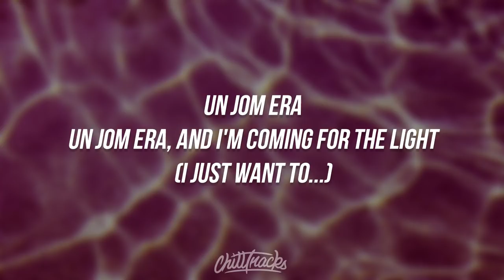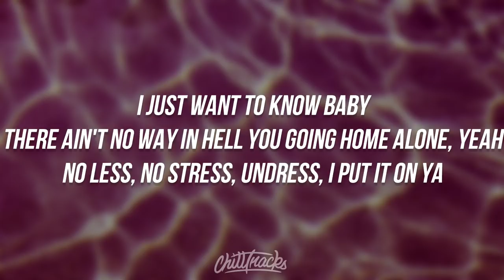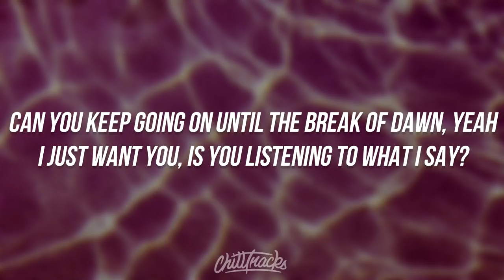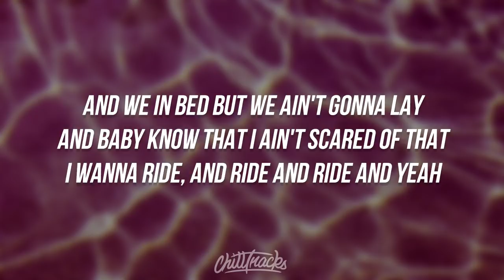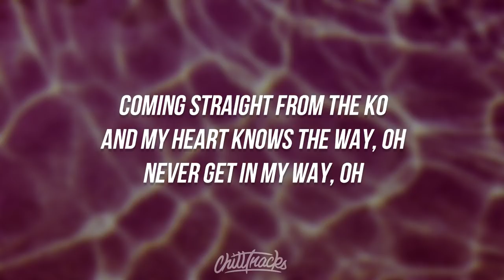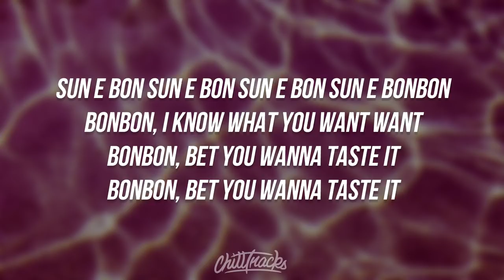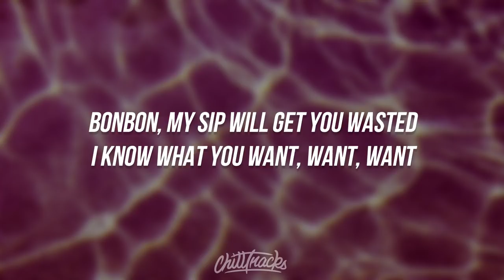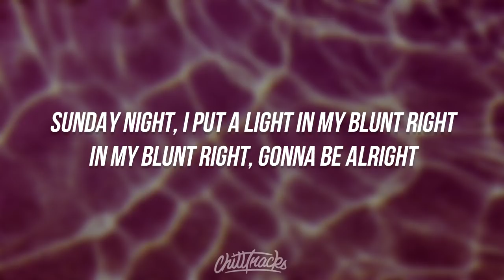Era Istrefi ft. Post Malone - Bonbon (Lyrics)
Era Istrefi ft. Post Malone - Bonbon (Lyrics) // Lyrics in description

Lyrics for Era Istrefi ft. Post Malone - Bonbon (Lyrics):

[Intro: Era Istrefi and Post Malone]
Un jom Era
Un jom Era, and I'm coming for the light

[Hook: Era Istrefi]
Coming straight from the KO
And my heart knows the way, oh
Never get in my way, oh
Sun e bon sun e bon sun e bon sun e bonbon
Bonbon, I know what you want
Bonbon, bet you wanna taste it
I know what you want, want, want
Bonbon, can you get it done, done?
Bonbon, my sip will get you wasted

[Post-Hook: Era Istrefi]
Nice to, nice to meet ya
Mister, I'mma teach ya
King but you met your first Queen, ya

The music loud, the liquor flowing, girl I'm going yea
I just wanna get you, get you alone, yeah
The way you move it, wanna see you out them clothes, yeah
I just want to know baby
There ain't no way in hell you going home alone, yeah
No less, no stress, undress, I put it on ya
Can you keep going on until the break of dawn, yeah
Is you listening to what I say?
And we in bed but we ain't gonna lay
And baby know that I ain't scared of that
I wanna ride, and ride and ride and yeah

[Verse 2: Era Istrefi]
Bounce to the rhythm while we pour some more
Cause my time has come and I'm bossy
Them wanna, wanna flex with us
Cause we higher than the limit, high and mellow
Ooh, all the lines we crossin'
Ooh, the drama we be causin'
So sick like we got that flu
I'mma switch it up, my hair turn blue

[Hook: Era Istrefi]
Bonbon, I know what you want want

[Post-Hook: Era Istrefi]
(Honey)

[Outro: Era Istrefi]
Sunday night, I put a light in my blunt right
In my blunt right
Spending dough til we all go broke that is our M.O
Let it go if you wanna ride
Gonna be alright

Chill Tracks [chilltracks] is a independent music outlet premiering genres from Rap & Hip Hop to R&B from underground artists on the rise such as gnash, Witth Lowry, Andrew Meoray and THEY. as well as mainstream artists including Blackbear, Tory Lanez, 6LACK , K Camp, and G-Eazy.

era istrefi bon bon lyrics post malone remix